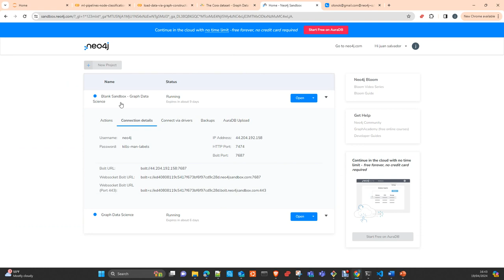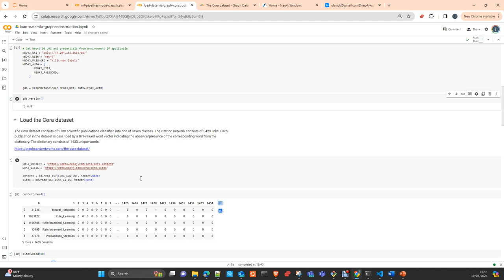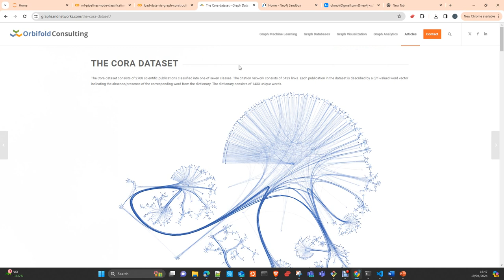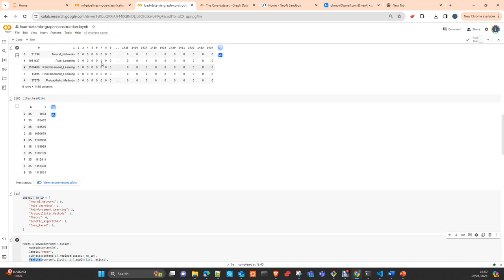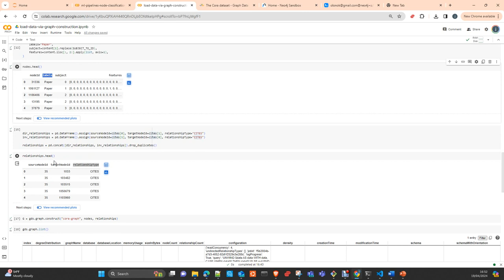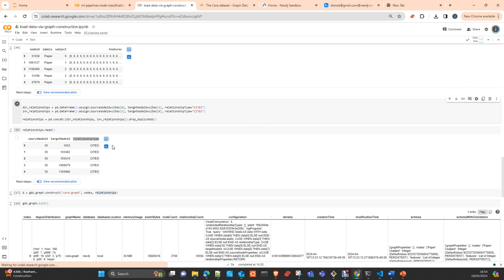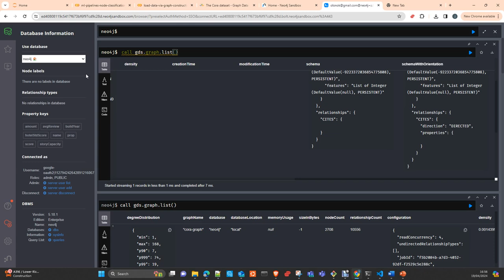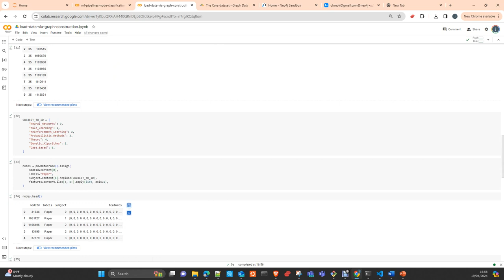Neo4J Graph Data Science: Load Data Español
En este vídeo te voy a  mostrar como subir datos a una Neo4J database usando la librería de Data Science GDS